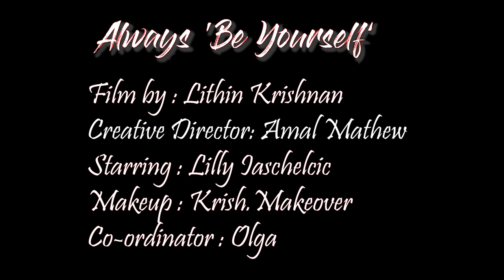Be Yourself - Short Film | Ruby Rose Remake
Be Yourself - Short Film based on Ruby Rose Video.

Always be yourself, dont worry about what others think about you...
Because, even if you are perfect, people will still find a way to judge you !

Be yourself is a short film Remake from Ruby Rose Film
Filmed by @Lit. Creationz
Starring : Lilly Iaschelcic
Makeover : @Krish Makeover
Creative Director : Amal Mathew
Co-ordinator : Olga Iaschelcic

Short film, Short film malayalam

Ruby Rose